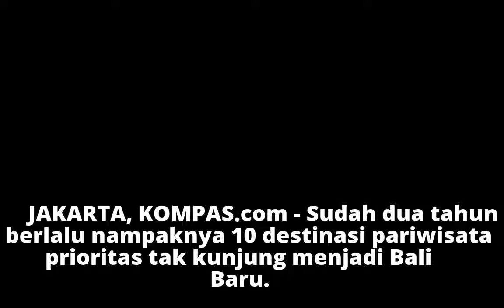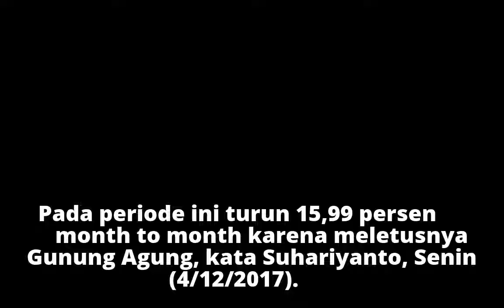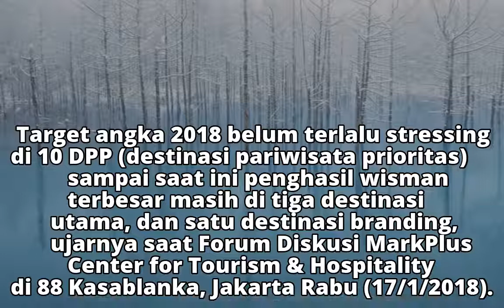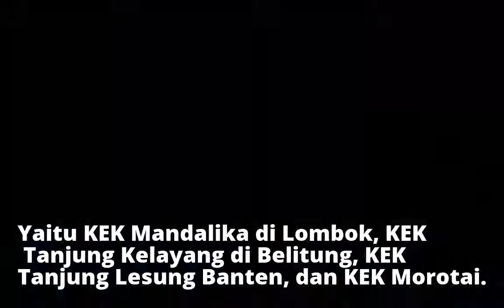Apa Kabar 10 Destinasi Prioritas Pariwisata "Bali Baru"?